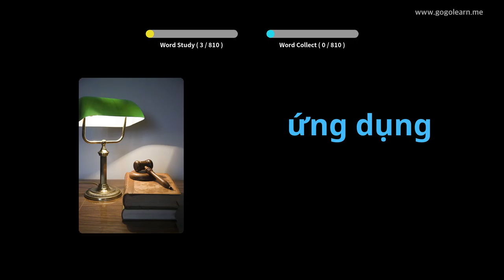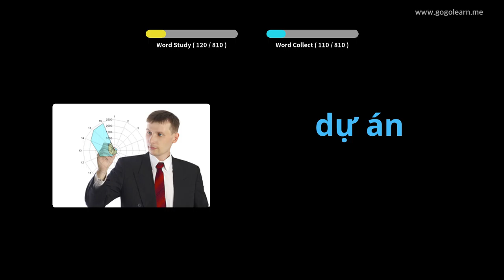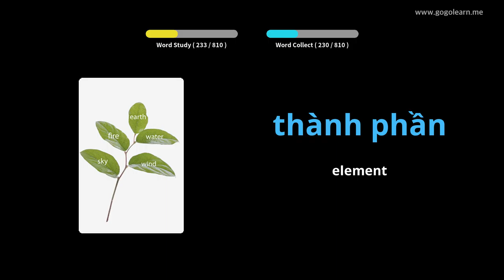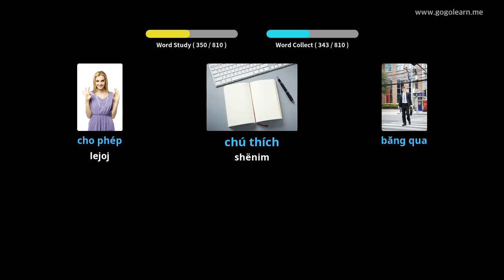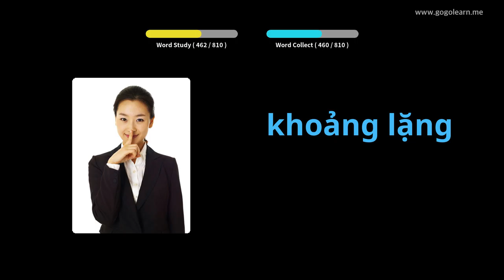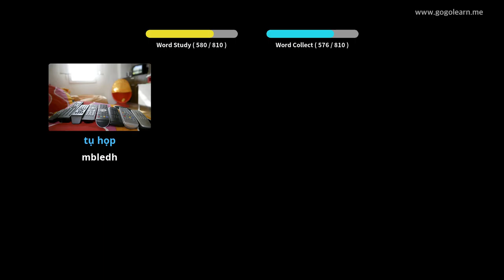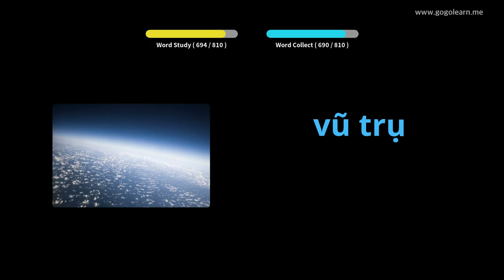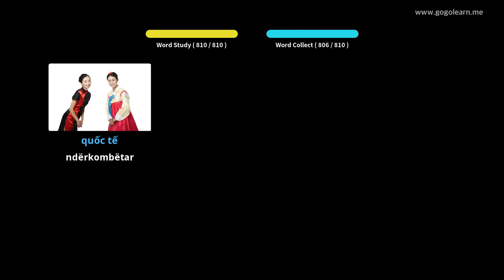Shkolla e Mesme Vokabulare Vietnameze | Golearn